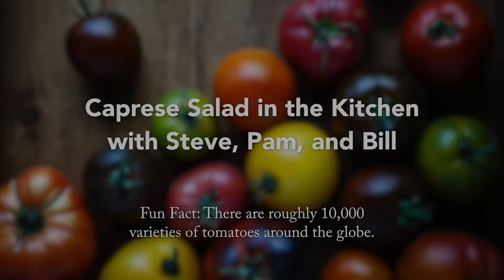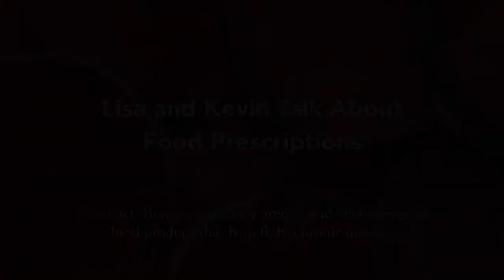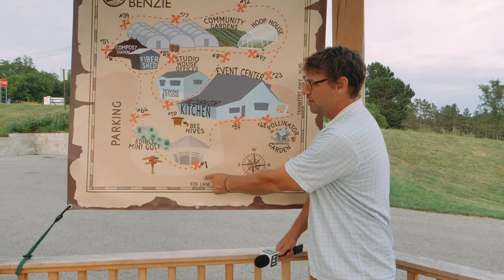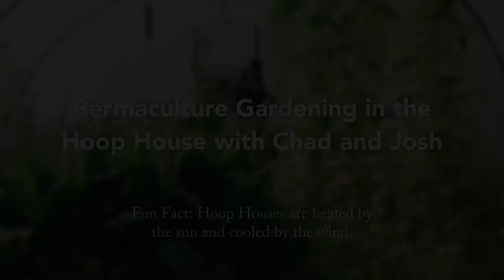Grow Benzie Variety Show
It takes a whole hour just to touch the surface of what is going on at Grow Benzie in Benzonia, MI. Follow the UpNorth Media Center crew on a tour through a "normal" Farmer's Market on a Monday evening at Grow Benzie!

1) Intro: 0:00-0:28
2) Welcome w/Josh, Lisa & Bill: 0:28-12:03
3) Canning Tomatoes with Josh’s Ma: 12:03-16:01
4) Caprese Salad in the Kitchen with Steve, Pam, and Bill: 16:01-20:37
5) Lisa & Kevin Talk About Food Prescriptions: 20:37-26:06
6) Exploring Grow Benzie’s Edible Trail System: 26:06-31:16
7) Nature Explorers with Amalia: 26:06-33:21
8) Basil Pesto in the Kitchen with Jim and Lisa: 33:21-41:01
9) Permaculture Gardening with Chad and Josh: 41:01-45:29
10) The Artistry of Seth Bernard: 45:29-57:13
11) Closing Credits: 57:13-58:03

Or visit: 5885 Frankfort Highway (M115), Benzonia, Michigan 49616